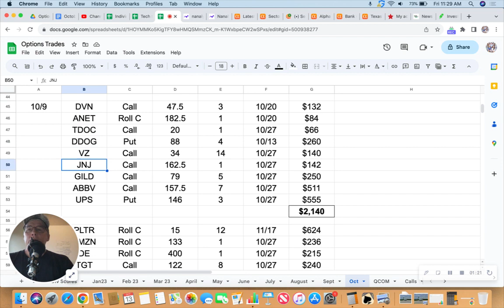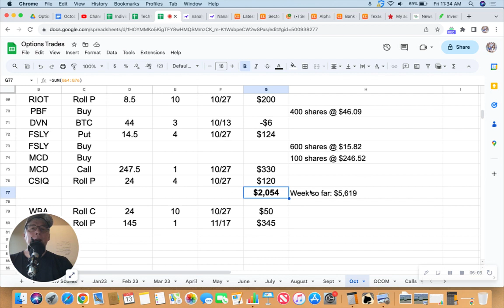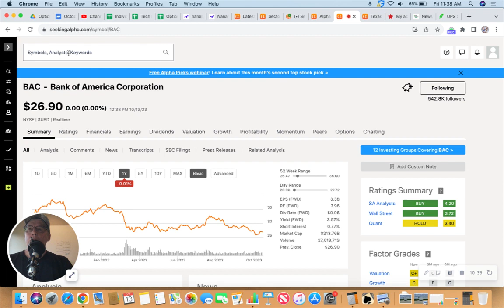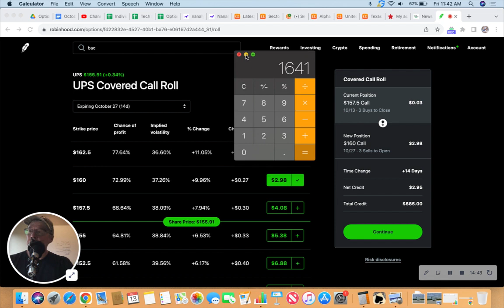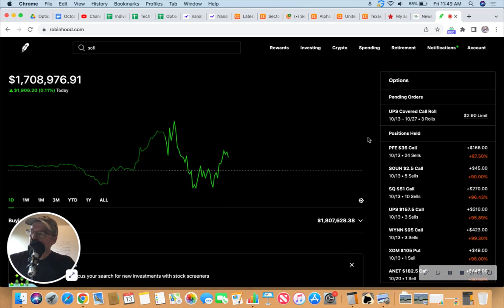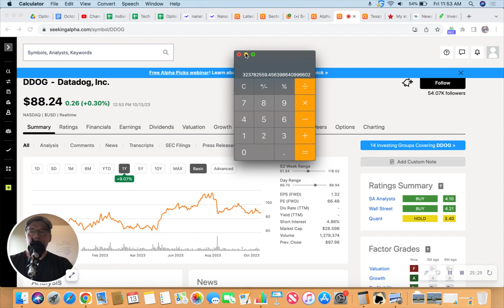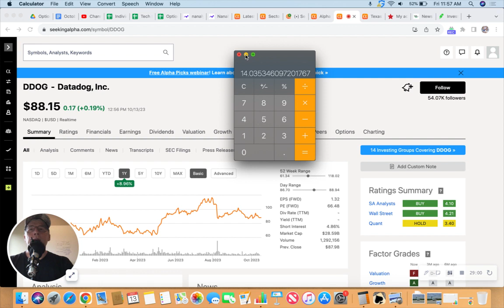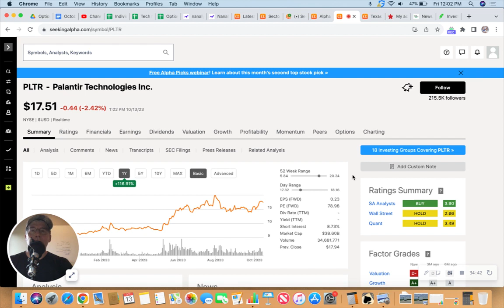A simple formula for valuing Growth Stocks like Palantir, Tesla, Google, etc